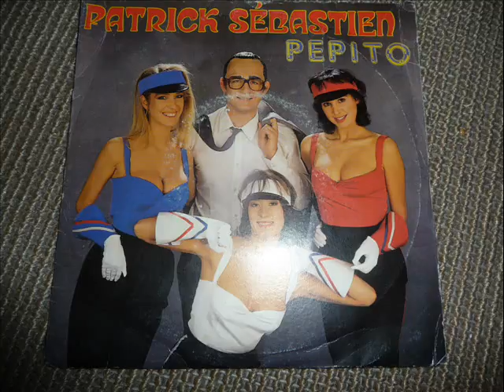Patrick Sebastien PEPITO